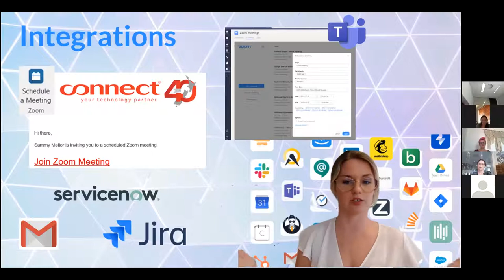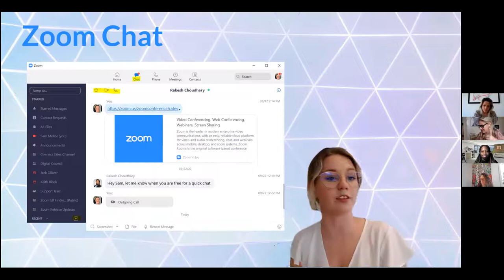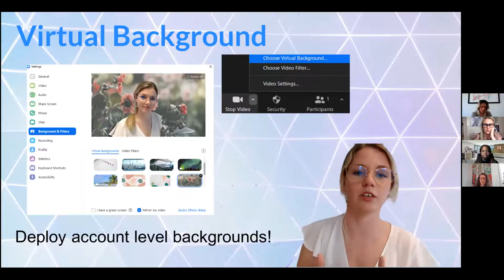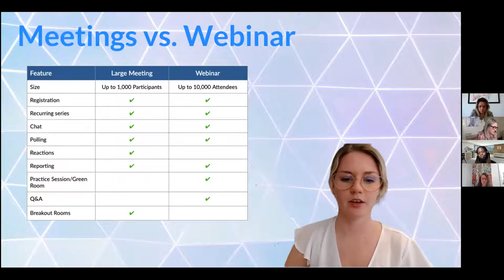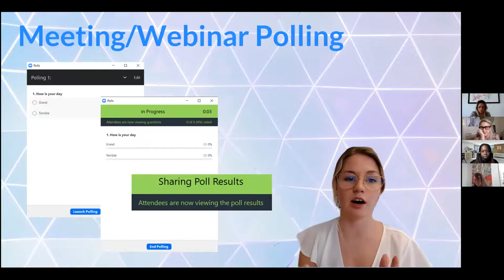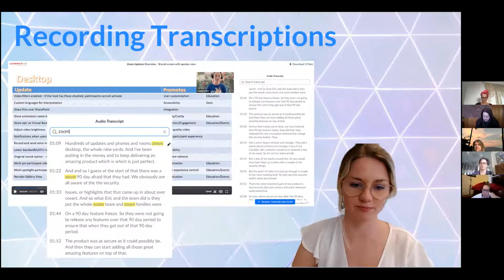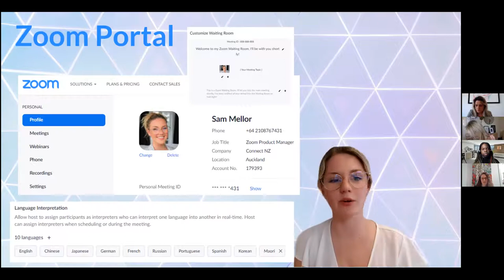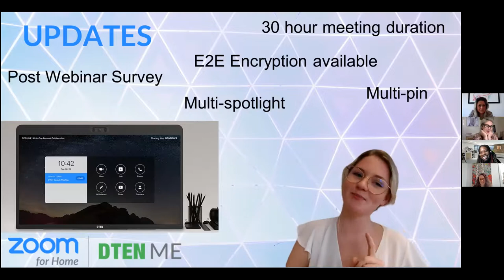Shotoftech - Top 10 new features of Zoom for 2020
How did we not survive 2020 without Zoom?

Here we wrap up 2020 with the top 10 features you should know about to help you survive any Zoom meeting.